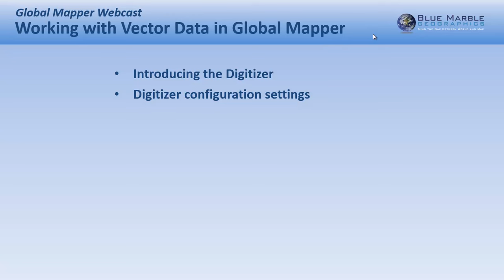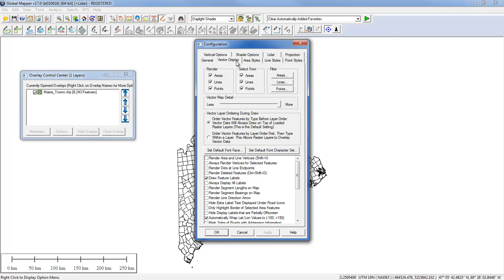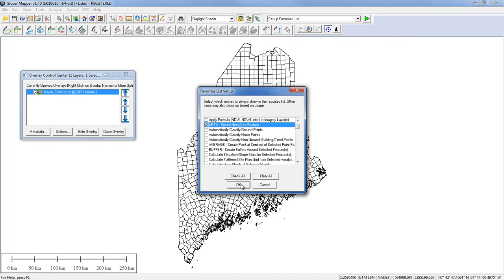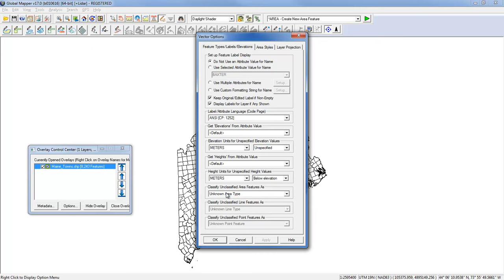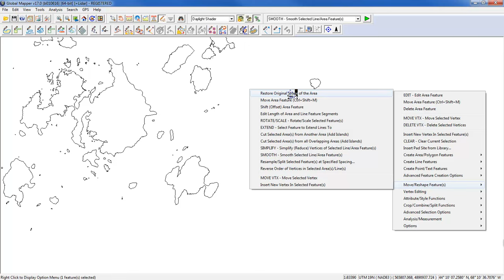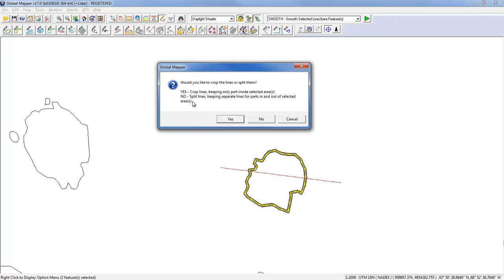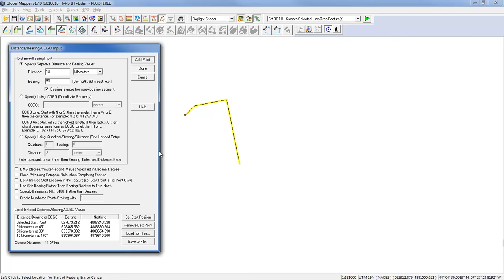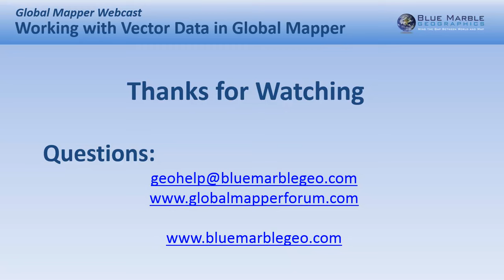Working with Vector Data in Global Mapper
In mapping technology, vector data takes the form of points, lines, or polygons, with each variant distinguished by the geometric relationship of a series of x and y (and sometimes z) values. A single coordinate pair defines a specific location or point, such as a survey benchmark; a series of connected points defines a line, such as a stream channel; and three or more points connected and filled defines a polygon, such as a property boundary. Often described as interactive spatial data, vector objects are easy to create and edit and can be used to store and display detailed information about the features that they represent.

Global Mapper's vector management tools are contained within the broad scope of the Digitizer, whose functions include freehand drawing, vector conversion, automatic feature creation, vertex-level editing, and manual coordinate geometry input. In the latest Global Mapper webcast, we explore the many functions of Global Mapper's digitizing and drawing functions including:

 - Vector configuration options and settings
 - Vector feature creation
 - Combining, splitting, and cropping vector features
 - Converting vector objects

If you have questions about any of the workflows or topics covered in this presentation, email . If you would like to download an evaluation copy of Global Mapper, visit